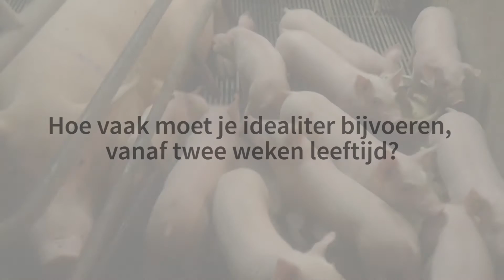ForFarmers Hendrix: Visie op bijvoeren van biggen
Beschrijving: Het is de kunst om biggen zo goed mogelijk te laten wennen aan vast voer, voordat ze de moederzeug verlaten. Varkenshouder Bert Pappot heeft daar een eigen visie op. De manier waarop hij zijn biggen laat wennen aan vaste voeding is te zien in deze video.